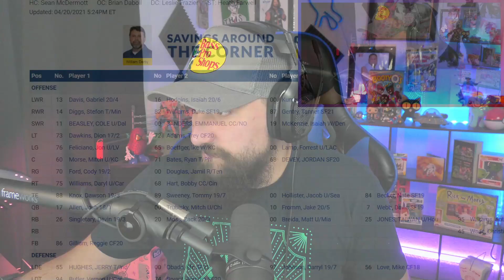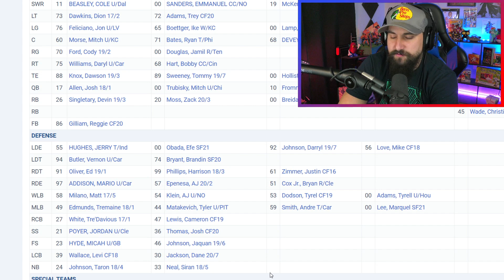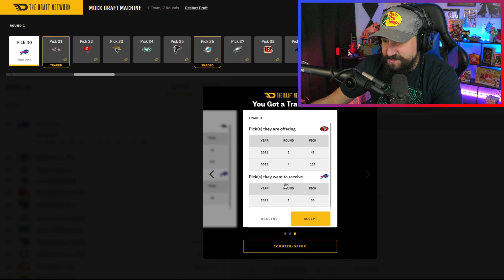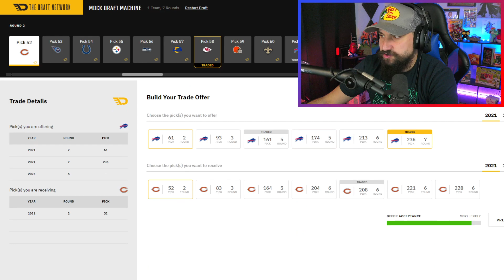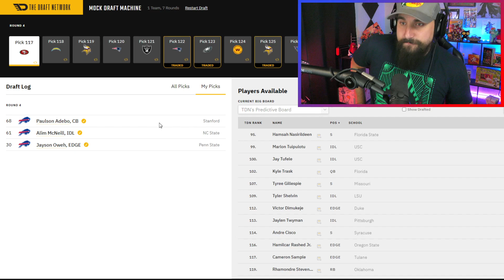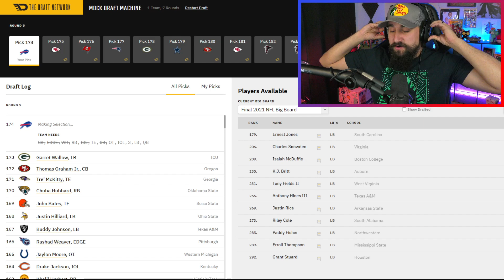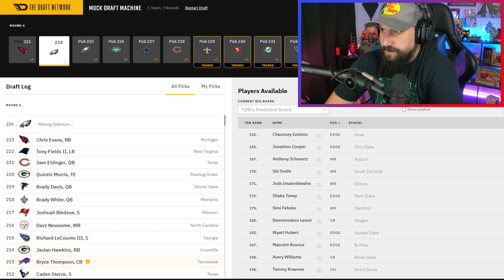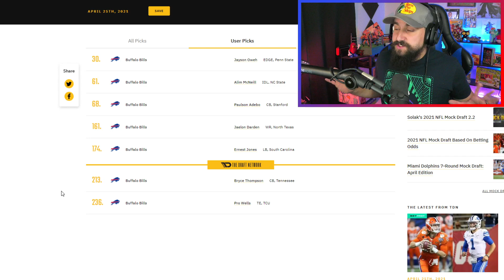2021 NFL Mock Draft | Buffalo Bills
Travis Etienne or Asante Samuel Jr.? Enjoy my 2021 NFL Mock Draft for the Buffalo Bills!

Be on the look for more of my 2021 NFL Mock Drafts.

Join us every Monday Night where you can mock against me!!!